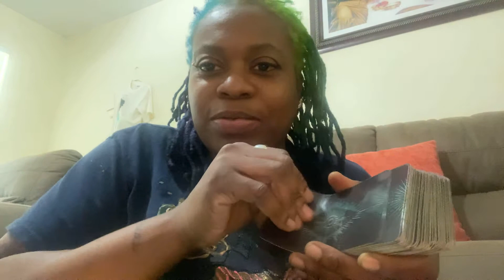Leo’s, REAL NIGG@ SALUTE